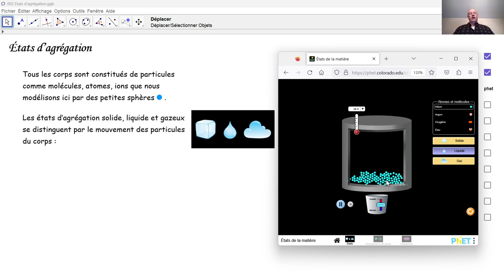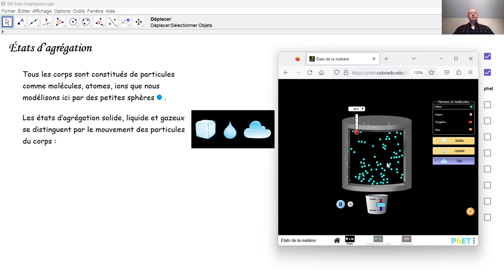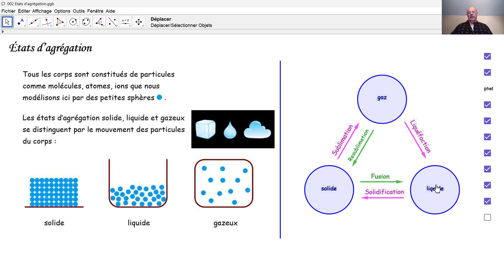Physique 6PhF002 États d’agrégation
Calorimétrie: quels sont les trois états d'agrégation d'une substance? En quoi se diffèrent les trois états d’agrégation d'une substance?